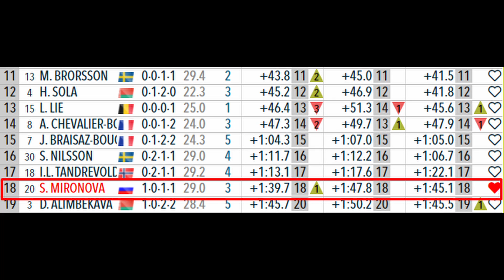Кубок Мира по Биатлону 2021-22. Бронза Резцовой. Масс-Старт. Женщины. 4-й Этап Анси.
Сегодня, 19 декабря, в Анси (Франция) прошёл женский масс-старт в рамках четвёртого этапа Кубка мира – 2021/2022 по биатлону. Его победительницей стала 22-летняя шведка Эльвира Эберг, которая вчера, 18 декабря выиграла пасьют. Она допустила 2 промаха. Второе место заняла француженка Жулия Симон с отставанием 10 секунд и двумя промахами, и бронза у россиянки Кристины Резцовой, она отстала от победительницы на 12 секунд и допустила также 2 неточных выстрела.
Россию в гонке также представили: Ульяна Нигматуллина, занявшая 7 место, Светлана Миронова на 18 мете и Ирина Казакевич на 29 месте.